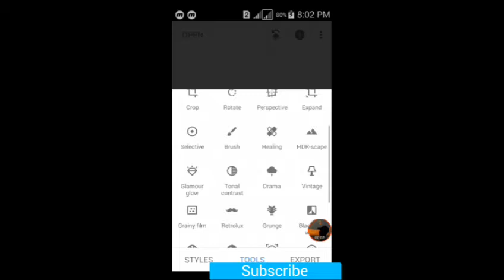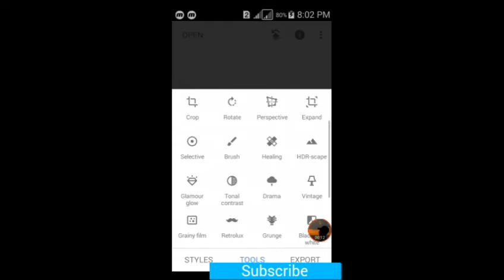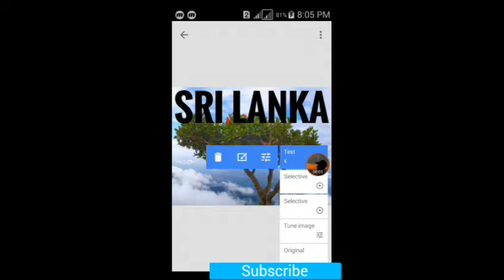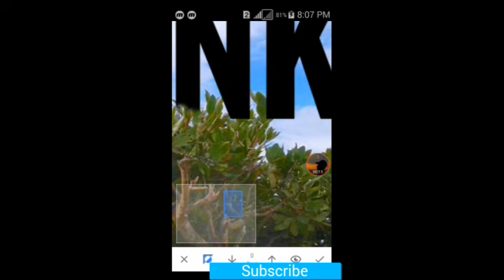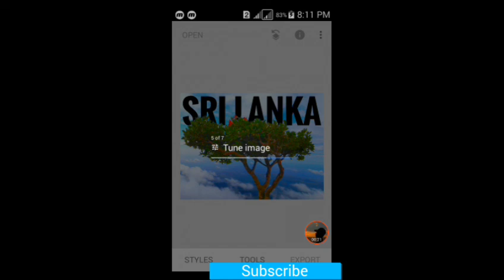Text Edit Tutorial With Snapseed | Sinhala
create amazing text art with just a phone and snapseed app.